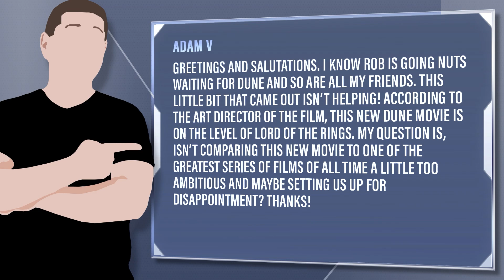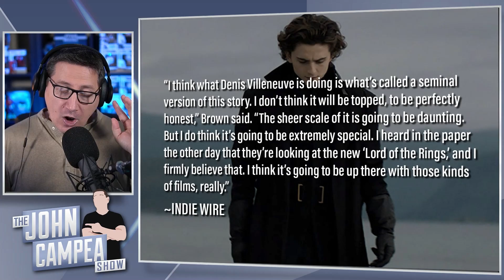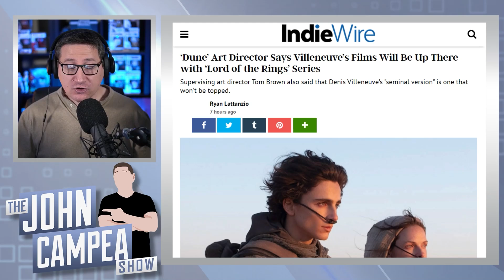Art Director Says Dune Is Comparable To Lord Of The Rings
Viewer Question: Adam V - Greetings and salutations. I know Rob is going nuts waiting for Dune and so are all my friends. This little bit that came out isn’t helping! According to the art director of the film, this new Dune movie is on the level of Lord Of The Rings. My question is, isn’t comparing this new movie to one of the greatest series of films of all time a little too ambitious and maybe setting us up for disappointment? Thanks!

Mic pre-amps

Streaming Software
Wirecast Pro